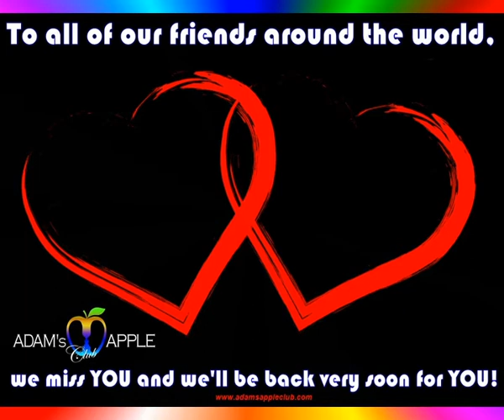We miss YOU Adams Apple Club Chiang Mai Adult Entertainment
To all of our friends around the world we miss YOU and we'll be back very soon for YOU

A difficult time is behind us and we fought bravely. We won't let anything and nobody get us down. Together we are strong and we will survive this time too.

Unfortunately, we still do not know when we will be allowed to reopen. We all hope and pray that we can open again soon and welcome our friends and guests from all over the world again.

Let us hope and pray together that we will survive this difficult time in good health. Let us look to the future with confidence.

We will inform you when we will be there for you again. Until then, please stay healthy and optimistic. Please never give up!

We love all of YOU! To all of our friends around the world we miss YOU and we'll be back very soon for YOU!